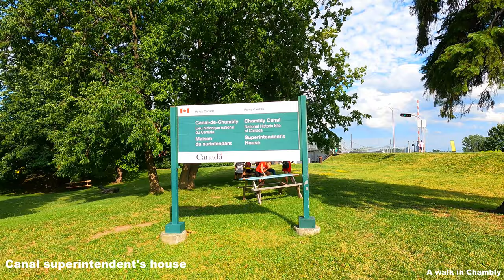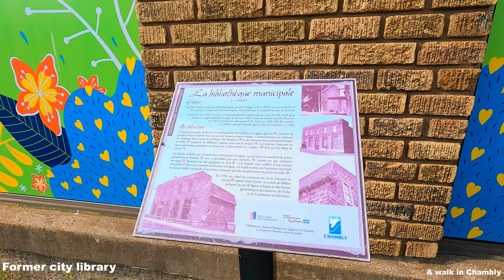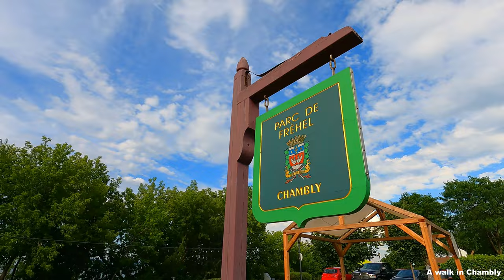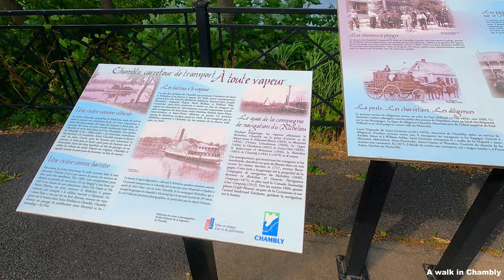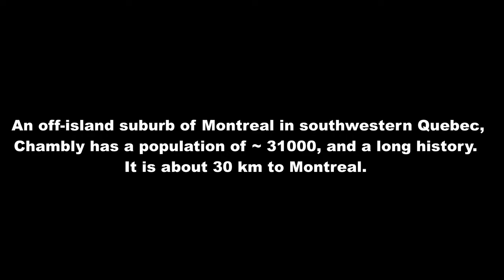4K A walk in Chambly a city in Greater Montreal 大蒙特利尔绝美小城Chambly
A walk along Av. Bourgogne in Chambly, by the lake 'Bassin de Chambly'.